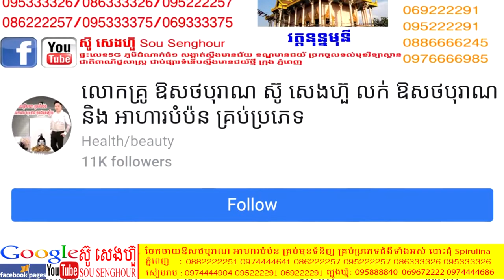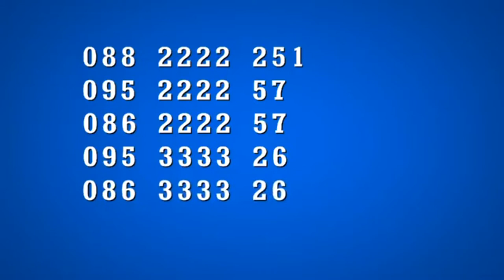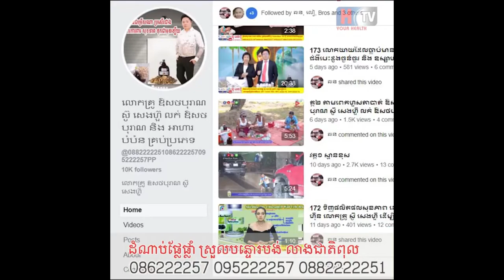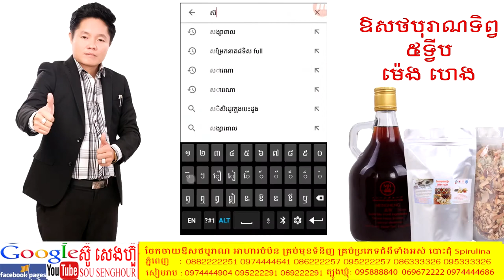09 ឈុន សិលា រតនះវីបុល នាយក្រូច Your health TV Facebook TV នាយក លោកគ្រូ ឱសថបូរាណ ស៊ូ សេងហ៊ួ លក់ ថ្នា